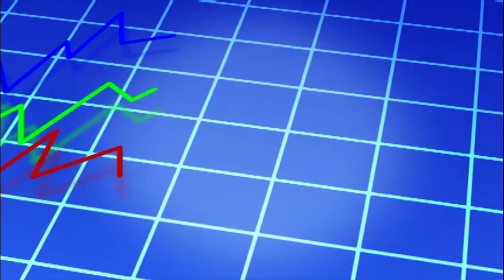Empresas e Gente de Sucesso - Boscarô e Novidades Empresariais - bloco 01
Você vai saber as novidades de um restaurante  que descobriu em cheio como agradar o paladar dos moradores de Teresópolis
E ainda: tudo o que você precisa saber pra estar bem informado sobre o mundo dos negócios na estreia da coluna novidades empresariais.